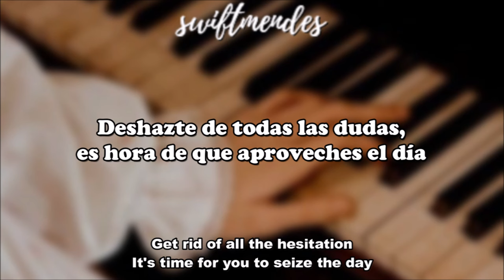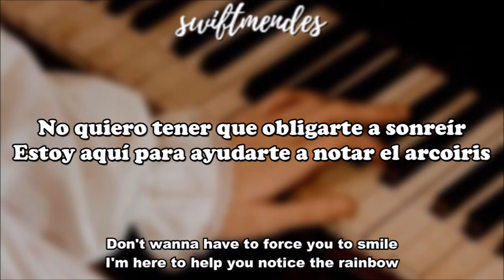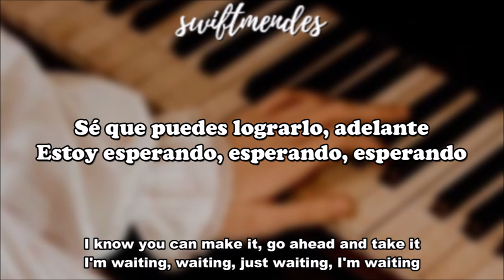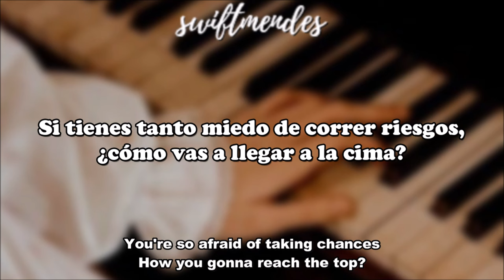[sub. español / inglés] Greyson Chance - Waiting Outside The Lines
Artista: Greyson Chance
Álbum: Hold On 'til the Night
Fecha de lanzamiento: 2011